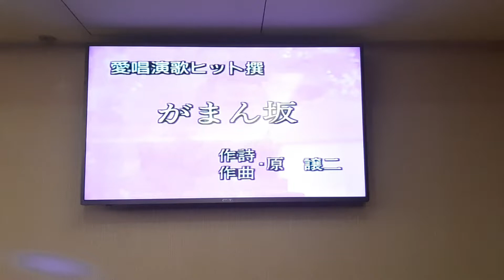蔡爸爸翻唱 がまん坂 志明一族 演歌秀